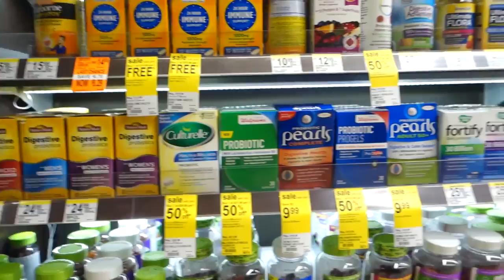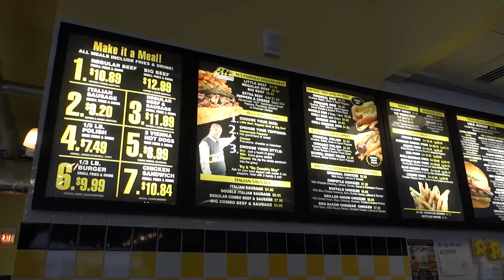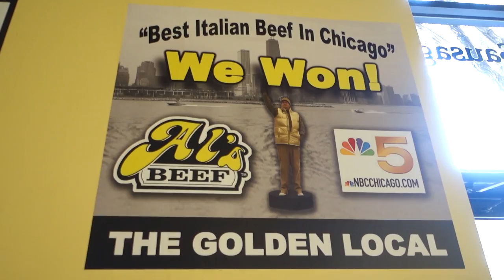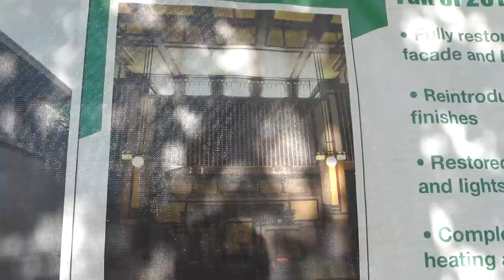Ashley got Roughed Up - Van Life 138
Snapchat   ShelbyandSimon
Beme   ShelbyandSimon